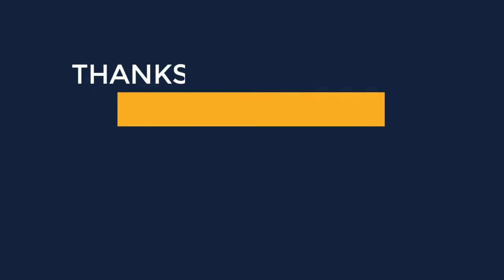Black Bateau Sleeveless Above Knee Lace Homecoming Dress